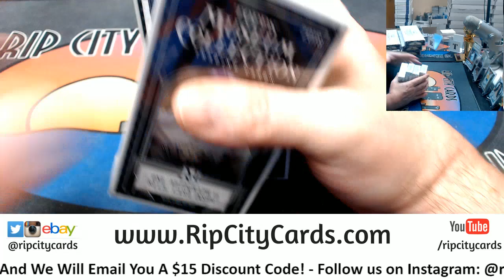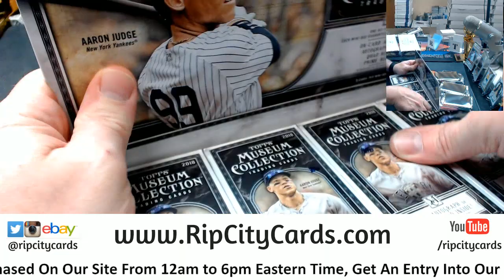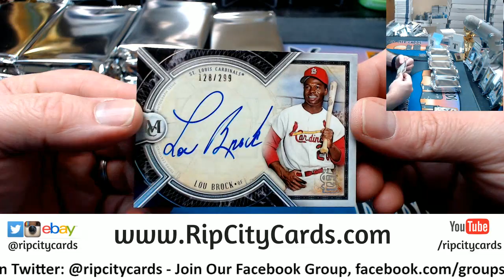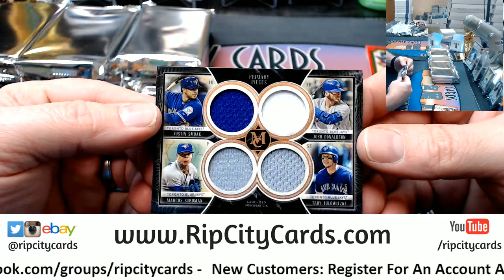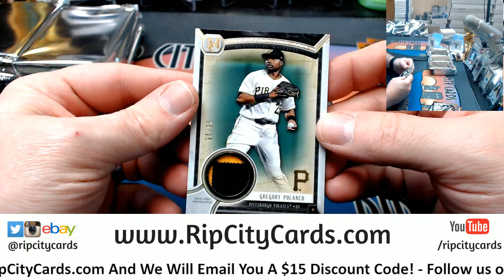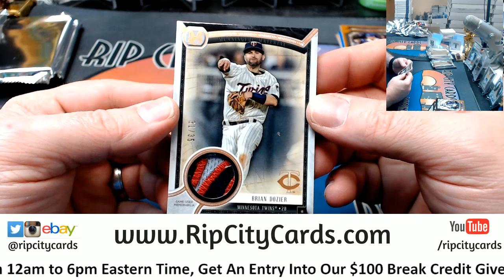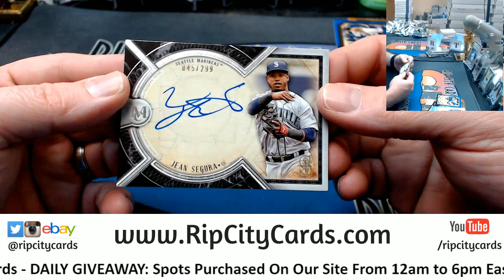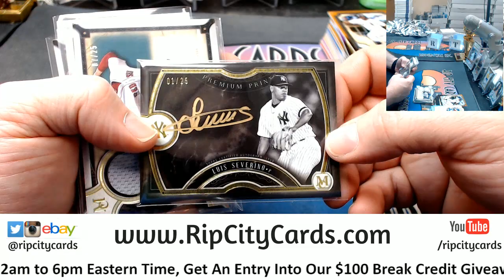2018 Museum Baseball 6 Box #2 EBAY